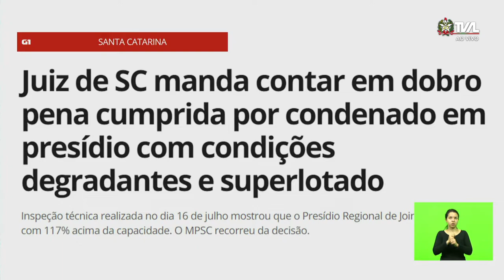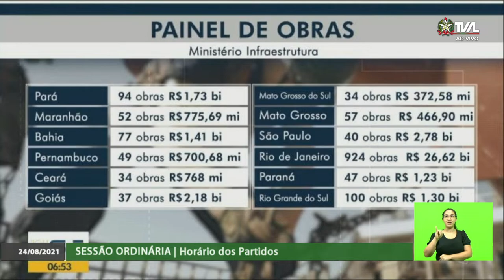Sessão Ordinária - parte 1 - 24/08/21